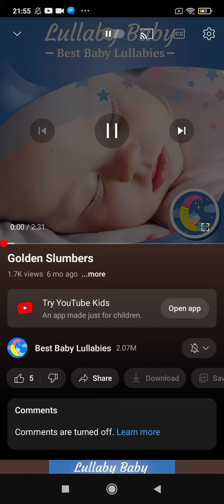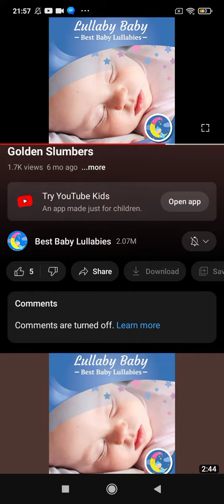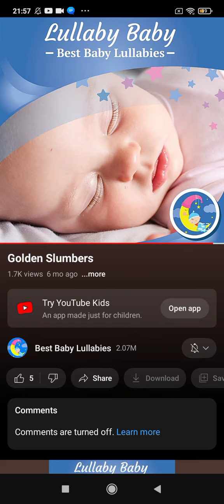Golden Slumbers Best Baby Lullabies Now Playing Ice Cream Trucks Ice Cream Vans Lullabies